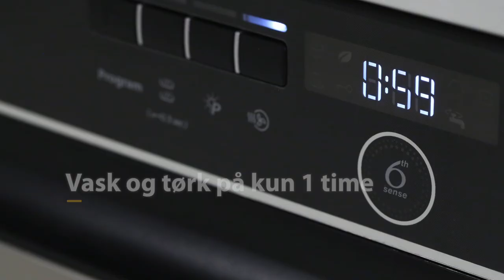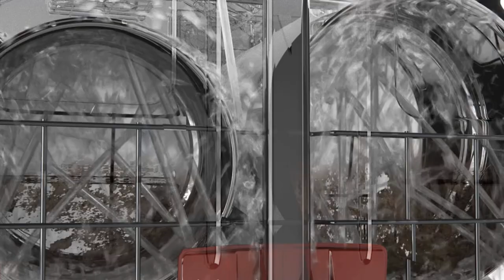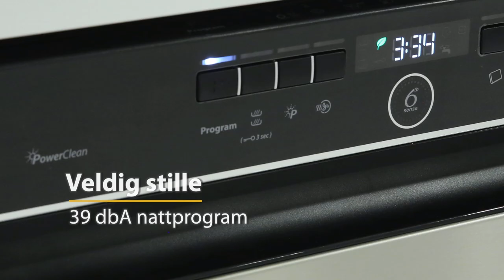Nordic Built under PowerDry Inox Dishwasher Norwegian version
Lukket vifte tørk gjør at du får tørr oppvask, ingen damputslipp. All damp kondenseres via tett system, og vannet pumpes ut.
Selv plast blir tørr.